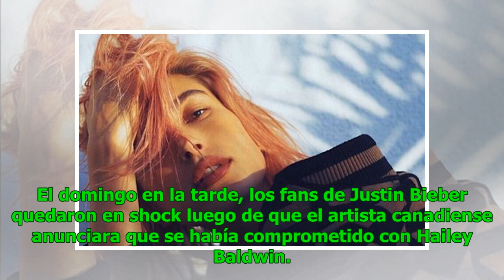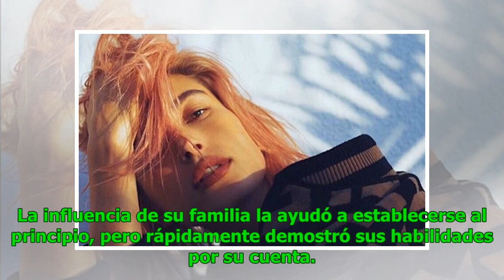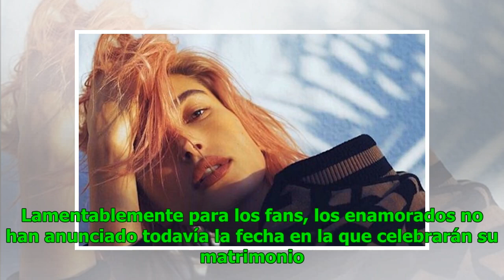¿Quién es Hailey Baldwin? Conoce a la modelo que se convirtió en prometida de Justin Bieber